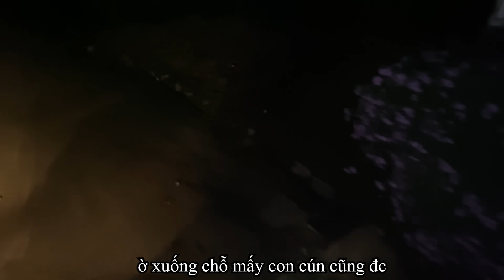P10 - Đi Săn Mây Để Hóa Giải Lời Nguyền "Chia Tay" khi đi Đà Lạt | GoGo TV